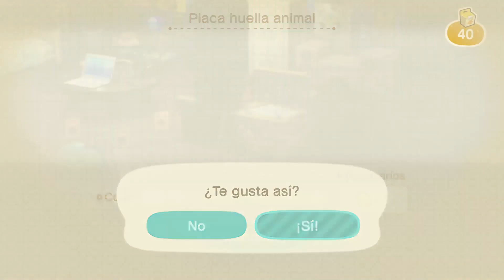CONSIGO LA ISLA PERFECTA! REGADERA DE ORO Y LIRIO DEL VALLE ⭐️ ANIMAL CROSSING NEW HORIZONS #40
Hoy es el día: ya tengo la isla perfecta. Canela nos dice que ya tenemos 5 estrellas en nuestro pueblo y como recompensa ya podemos craftear una regadera de oro (así ya sabéis cómo conseguir la regadera de oro) que riega 9 flores a la vez. Además, como nuestra isla es perfecta, ya empiezan a crecer lirios del valle (antes era la flor de nieve). Por otra parte, le entregamos el objeto perdido a Saponcio y Rino nos vende su camiseta amarilla.

Código de amigo 3DS: 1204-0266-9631
Código de amigo Switch: SW-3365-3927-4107
Nintendo Network ID: SalvaNP
Comunidad de Mario Kart 7: 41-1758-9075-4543
Código de sueño (Arrecife): 6E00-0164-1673

SALVA GAMER